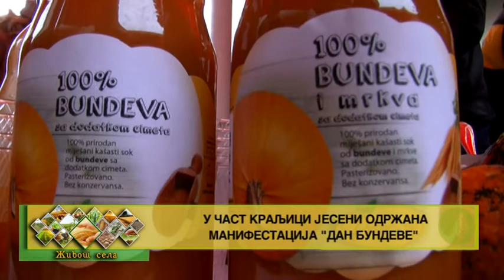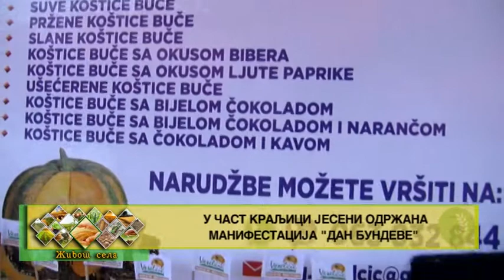U čast kraljici jeseni održana manifestacija „Dan bundeve“